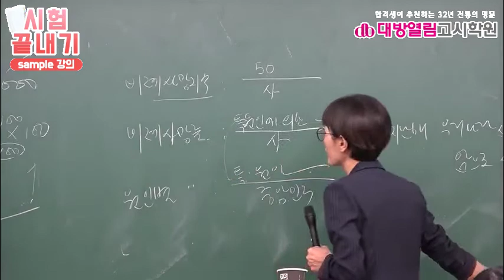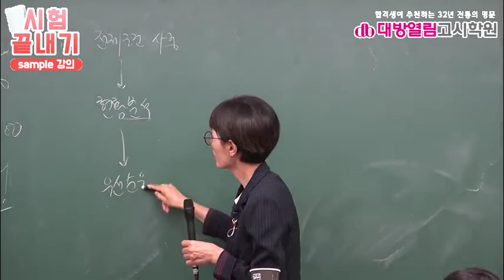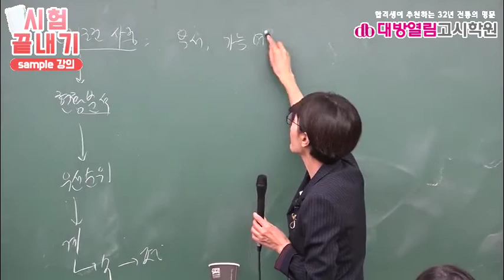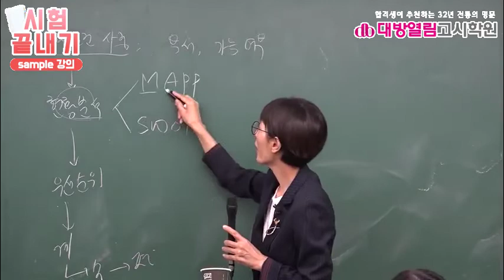의료기술직 시험과목